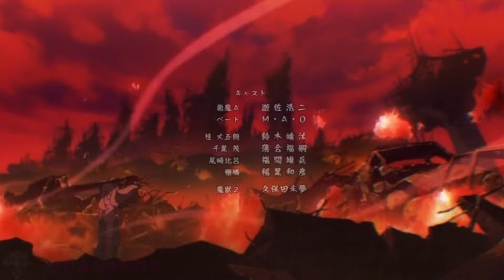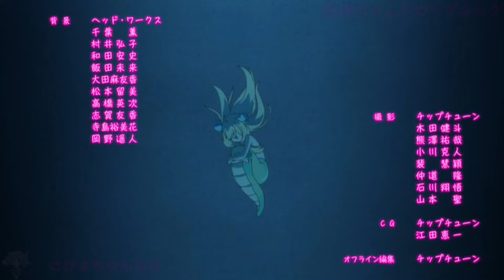邪神ちゃんドロップキック【1期,2期,3期】OP、ED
邪神ちゃんドロップキック、ダッシュ、XのOPとEDを繋げたものです。
FULLではありません。

00:00「あの娘にドロップキック」
邪神ちゃん（鈴木愛奈）、花園ゆりね（大森日雅）、メデューサ（久保田未夢）、ぺこら（小坂井祐莉絵）、ミノス（小見川千明）、ぽぽろん（佐々木李子）、ペルセポネ2世（飯田里穂）によるユニット「邪神★ガールズ」。作詞・作曲・編曲：Agasa.K。
1:30「Home Sweet Home!」
三浦祐太朗。作詞：三浦祐太朗、作曲・編曲：前山田健一。
3:00「時としてバイオレンス」
halca。作詞：宮嶋淳子、作曲：原一博、編曲：川崎智哉。
4:30 「Love Satisfaction」
ZAMB。作曲：木田竜也 (Garl) 、編曲：GAK。
6:00 「あれこれドラスティック feat.鈴木愛奈」
halca。作詞：田淵智也、作曲：林直大・田淵智也、編曲：林直大。
7:30  「流線形メーデー」
花譜×可不。作詞：祭日ハネダ、作曲・編曲：HiFi-P。

魔界の悪魔、通称「邪神ちゃん」は、ある日突然人間界に召喚されてしまう。彼女を召喚したのは、神保町のボロアパートで暮らすちょっとブラックな心を持つ女子大生「花園ゆりね」。「邪神ちゃん」を召還したものの彼女？を魔界に帰す方法がわからない。仕方なく一緒に暮らし始めた邪神ちゃんと「ゆりね」だが、「邪神ちゃん」曰く、「召喚者が死ねば魔界に帰れる」。そこで邪神ちゃんがとった行動とは……!?ひとりの少女と悪魔「邪神ちゃん」が繰り広げる、ちょっとキケンな同居生活コメディ！
©ユキヲ・COMIC メテオ/邪神ちゃんドロップキック’製作委員会
DROPKICK ON MY DEVIL!!!

このコンテンツは「邪神ちゃんドロップキック」二次創作ガイドラインに沿って公開をしています。

◆二次創作関連情報：
「邪神ちゃんドロップキック」二次創作ガイドライン：